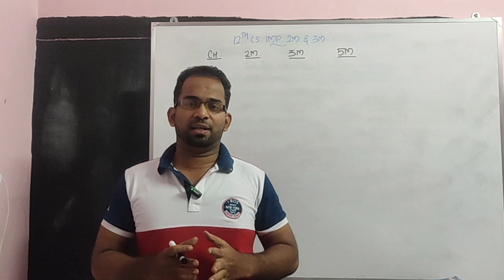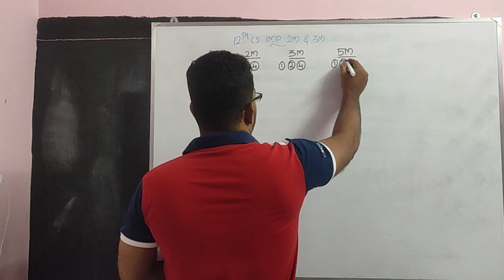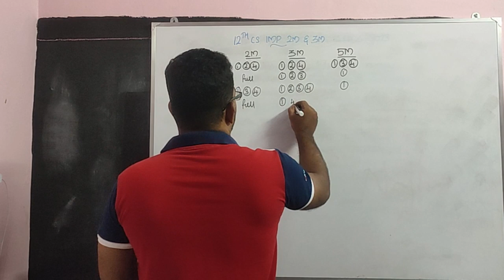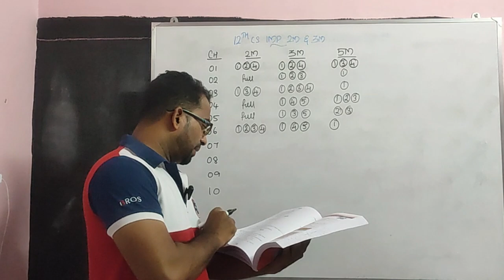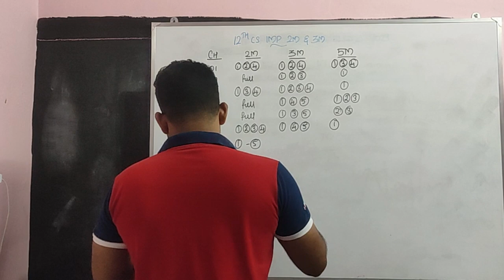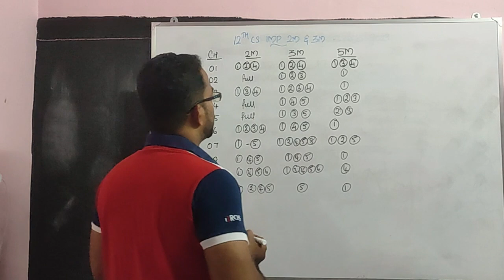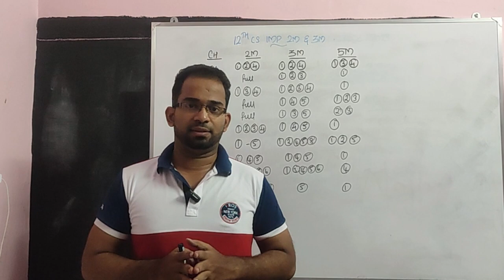12th Computer Science important questions 2023 | Quarterly Exam 2023 | Important 2M 3M 5M Questions